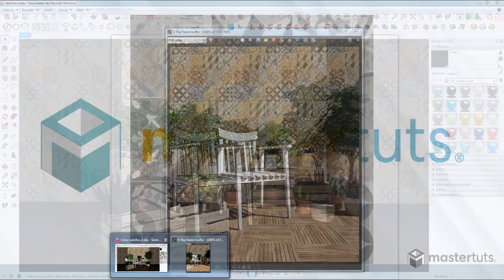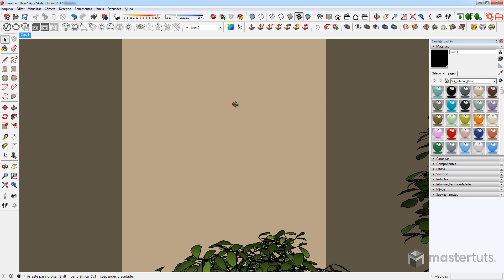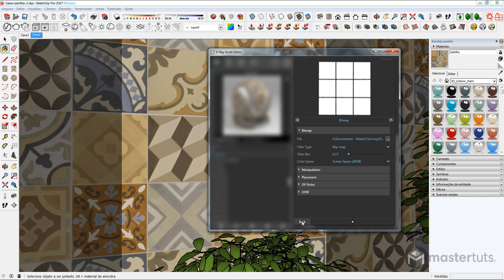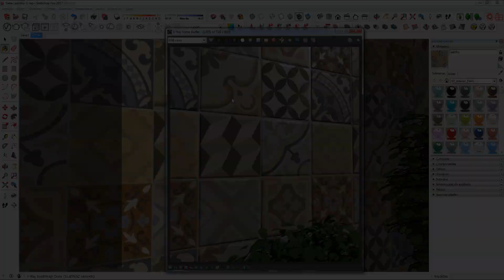V-Ray 3.4 | Ladrilho | Desafio 60 Materiais em 60 Dias | 10 de 60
► O que você vai aprender nesta aula:

Nesta aula aprenderemos como configurar material de ladrilho hidráulico usando textura e mapeamentos criados no photoshop de uma maneira muito prática.

📬 Nosso endereço:
Rua Padre Carapuceiro, 858 | Caixa Postal 63A
6º e 7º andares | Empresarial Cícero Dias
Boa Viagem, Recife | PE | CEP: 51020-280